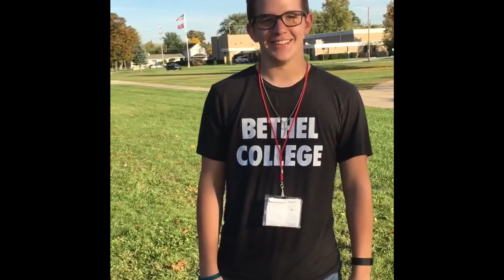BRMM Confessions 2015-2020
Cringe compilation* sorry

Video creds to Hope Goodwin, Angel Webb and me of course 🤪

So long brmm it was fun